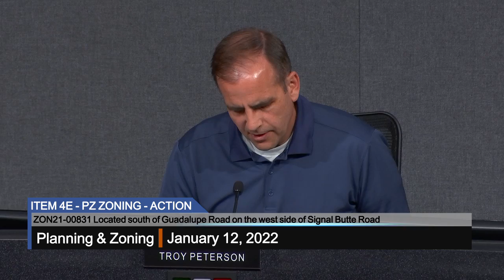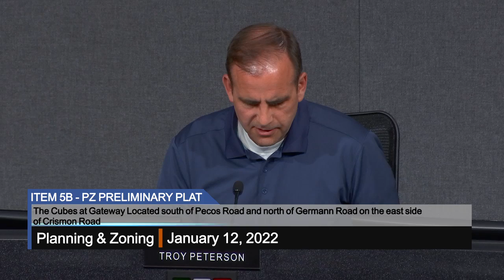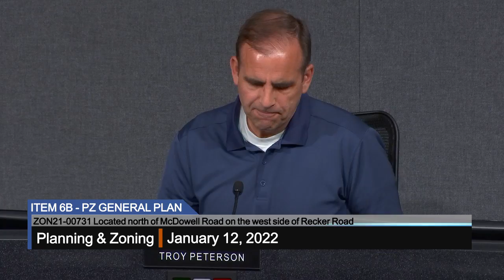Planning & Zoning Meeting - 1/12/2022